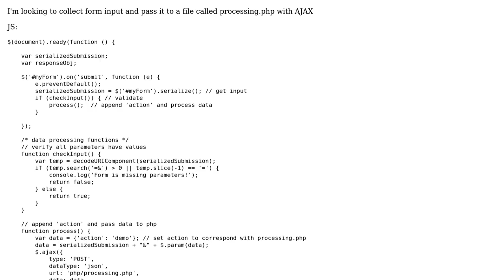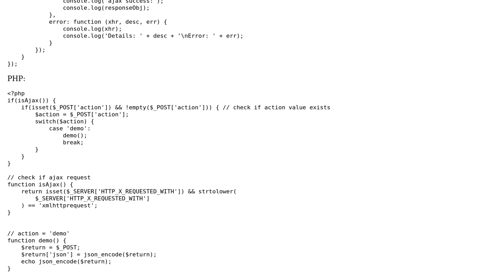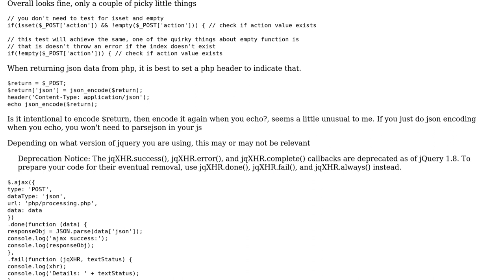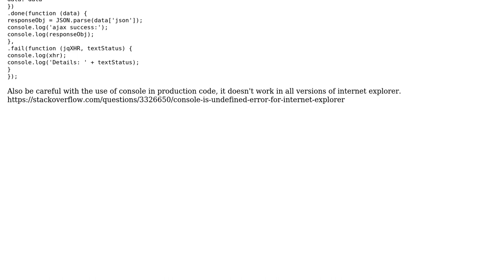Using jQuery and AJAX process a form with PHP (2 Solutions!!)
Using jQuery and AJAX process a form with PHP

With thanks & praise to God, and with thanks to the many people who have made this project possible! | Content (except music & images) licensed under CC BY-SA | Music | Images & others | With thanks to user Roamer-1888 user bumperbox user Brian and the Stack Exchange Network Trademarks are property of their respective owners. You are responsible for your own actions.